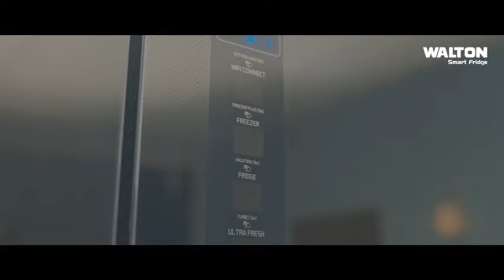বিনা নোটিশে ১০ তলা ভবন ভেঙ্গে ফেলা হলো | ATN Bangla News